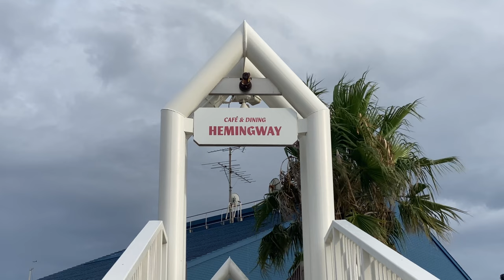ＶIDEO SUKETCH Osaka hokko marinaビデオスケッチ大阪北港マリーナ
先日大阪駅前で大阪北港マリーナ行のバスを見かけた。
１０年ほど前の事ですが知人でブライダル披露宴のビデオ撮影で大阪北港マリーナヘミングウエーへ行った事を思い出した。
ネットでググって見たらまだ北港へミングウエーと言うレストランはまだ有るようなので、行って見ることにした。
大阪の北港だと言わなかったら、地中海のマリンリゾートの様な感じですね、私はまだ地中海には、まだ行ったことは無いのですが、レストランの名前はヘミングウェイですからキユーバですかねー
大阪シティバス：５９号(北港ヨットハーバー行)の運行表で行けます